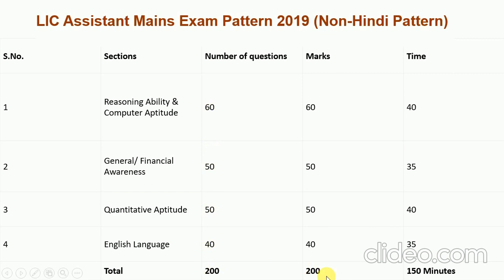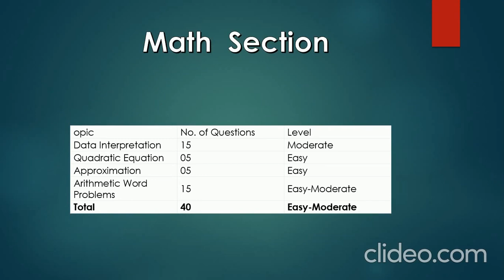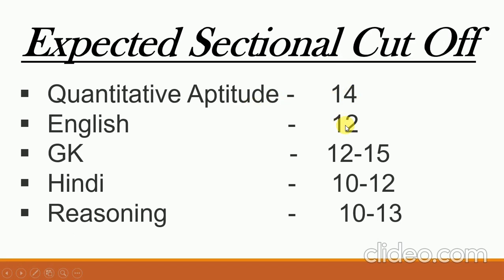LIC ASSISTANT MAINS 2019 EXPECTED CUT OFF